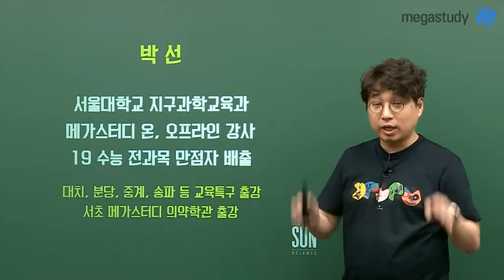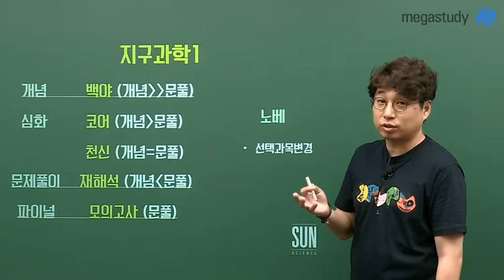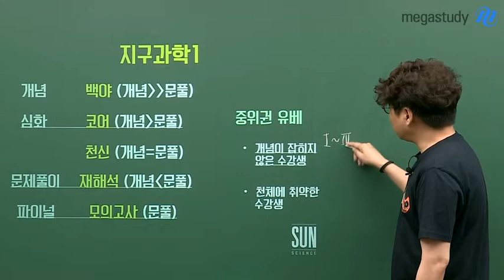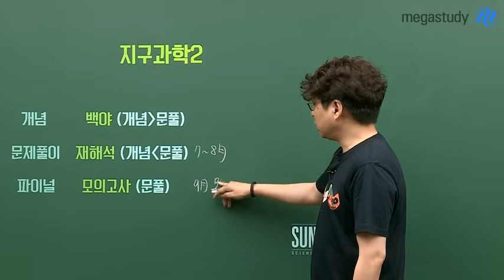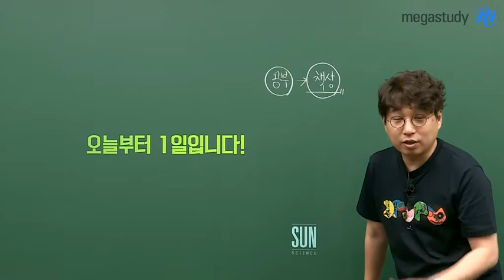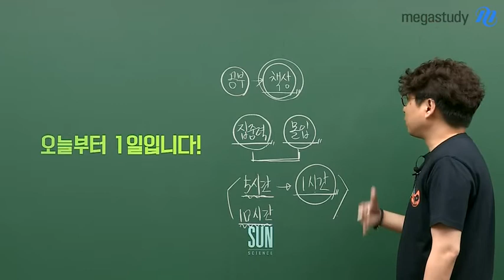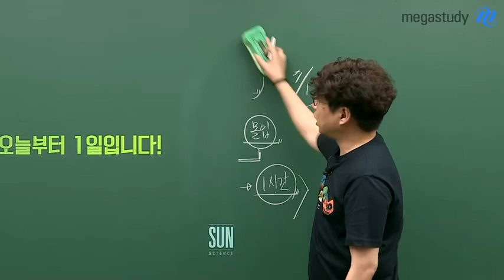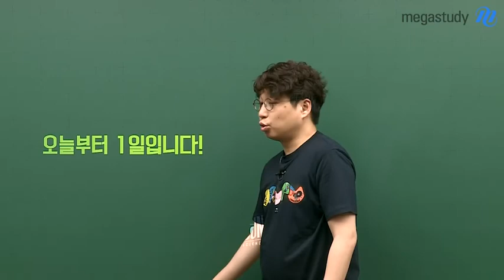[메가스터디] 지구과학 박선 쌤 - 오늘부터 다시 시작하는 지구과학 학습법&커리큘럼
덥고 지친 여름방학,
어떻게 공부해야 가장 효율적인 방법일까요?

나의 지구과학 기본기에 따라 공부할 수 있도록
나의 실력 맞춤 하반기 커리큘럼을 소개합니다!

나의 위치가 어느 정도인지 다시 한 번 인지해보고,
여름방학이 터닝 포인트가 될 수 있도록 열심히 공부해봅시다!

1. 지구과학l을 선택한 수험생들을 위한 커리큘럼!

☞ 내가 알고 있는 지구과학 개념은 0... 선택 과목을 변경한 노베이스 고3,N수 수험생!

개념완성 백야 - 문제풀이 재해석 - 파이널 모의고사

★특히, 노베이스 학생들은 기출, EBS 수능특강, 수능완성, 교과서를 개념 공부와 함께 N회독 할 수 있도록 해야 합니다!

☞ 1~3단원 개념이 제대로 잡히지 않은 중위권 유베 수험생!

심화 코어 특강 - 문제풀이 재해석 - 파이널 모의고사

☞ 4단원 천체가 취약한 중위권 유베 수험생!

문제풀이 재해석 - 파이널 모의고사

☞ 의치대/SKY 합격을 원하는 상위권 유베 수험생!

2. 지구과학ll를 선택한 수험생들을 위한 커리큘럼!

어느 강좌도 놓치지 않고 전부 다 하셔야 합니다~:)

벌써 7월이라고 그저 늦었다고 생각 말고
지금부터 수능까지 조금씩 발전하는 모습을 보여야 합니다.

박선 선생님의 커리큘럼 소개와 여름방학 멘탈 관리를 통해,
우리의 생각이 조금 더 단단해질 수 있도록 함께 노력해봅시다.

박선 선생님의 하반기 커리큘럼을 확인하고
앞으로의 멘탈 케어가 필요하다면, 영상을 통해 확인해보세요~:)

박선 선생님의 강의가 궁금하다면?